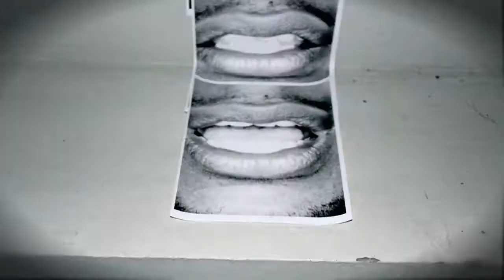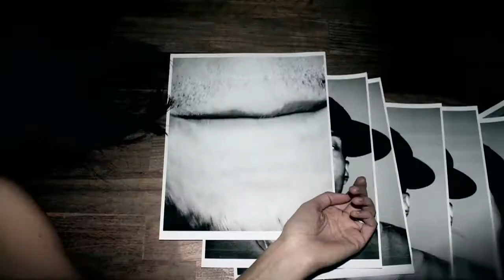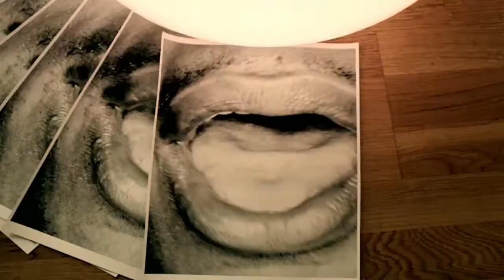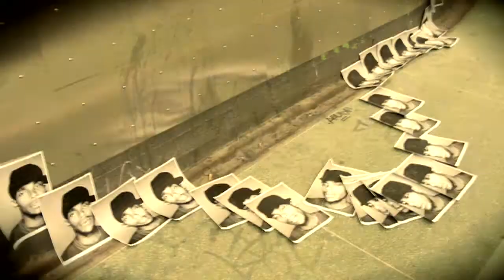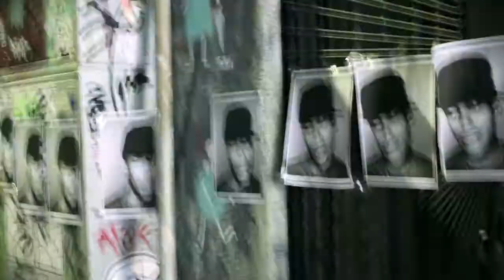Teron Beal - Dance At My Funeral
"dance at my funeral" (written by: Jonas Nordelius, Johan Ramström, Patrik Magnusson, Teron Beal)

life for me was a hot ride after the other
couple dates, couple lovers
and a couple wild nights with you
life for me is about all the chances we're taking
all the love that we're making
and i wanna make love with you

if something should happen to me, baby don't you cry
if something should happen, remember how i lived my life and...

dance at my funeral, would you dance?
laugh at my funeral, if you can
laugh if they call me home, if you can

life for me ain't about all the hearts that you've broken
or the lies that you've spoken
it's about the times that you told the truth
baby look back on the dough that i stacked, well i lost it
but whatever the cost is,
i'd do it all again with you

if something should happen, remember how i lived my life

you could do the tootsie roll (you dont have to save it)
you can do the cabbage patch (you dont have to waste it)
baby shake it, let it go (dont be frustrated)
think about the fun we had (yeah, yeah, yeah)